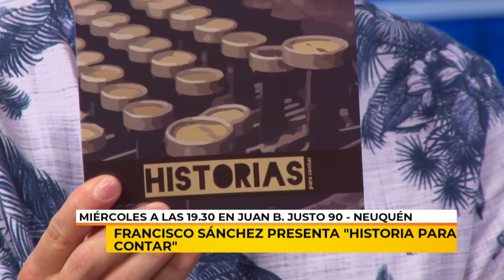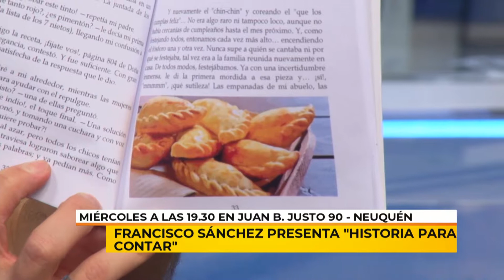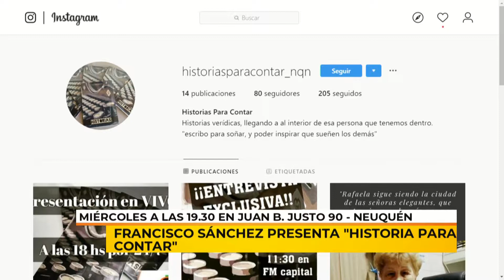28/10/19 | QTPC | HISTORIA PARA CONTAR | SANCHEZ